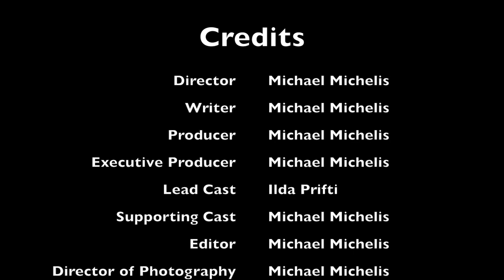The Compass - A Short Music Film from Biarritz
A short film we shot in a weekend in Biarritz. Hope you enjoy!

Song: K-391 & Alan Walker - Ignite (feat. Julie Bergan & Seungri)

Equipment:
- Samsung S9
- Zhiyun Smooth